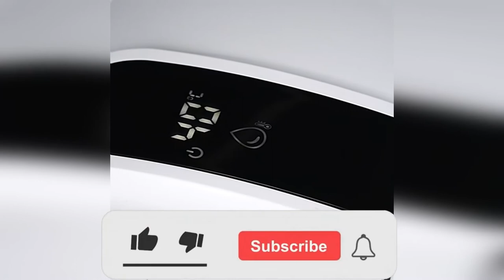Xiaomi Dabai Shuangqing Supercharged Smart Toilet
🔔 Bell